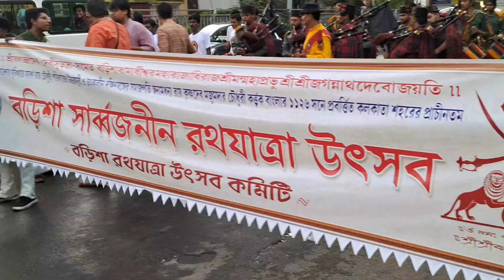Rath Yatra 2024 | কলকাতার সবচেয়ে প্রাচীন রথযাত্রা ২০২৪ | বড়িশা সার্বজনীন রথযাত্রা মহোৎসব ২০২৪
Rath Yatra 2024 | কলকাতার সবচেয়ে প্রাচীন রথযাত্রা ২০২৪ | বড়িশা সার্বজনীন রথযাত্রা মহোৎসব ২০২৪ | Hello Bondhura Aj k Niye Asechi Aro ekti Famous festival er video niye Jaa tomra title r thumbnail dekhe bujhtei perecho. Kolkatar Sob থেকে purono Rath Yatra Holo Barishar Saborno Roy Choudharyr Rath Yatra. 306th Years Complete করলো তাদের Rath Yatra. Rather দিন k হাজারো Manusher ঢোল r Tar সুন্দর শোভাযাত্রা বের হয় প্রতি bochor eibareo tar betikrom Noi , r aj k উল্টো Rath Yatra teo খুব e Dhoom dhaam kore উল্টো Rath Yatrar শোভা Yatra ber Holo . প্রচুর manusher ঢোল r সবাই Joy Jagannath bole uttasav ses দিন কাটানো . baki tomra video te dekhtei peyecho. Hashtag।